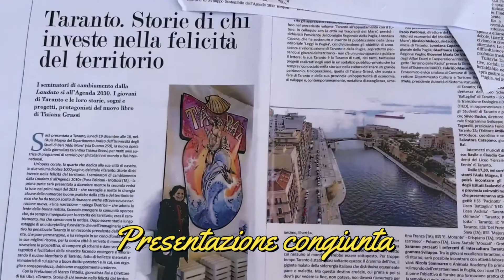3 - LEPORANO - TARΛΝΤΟ - START PER L'ESTATE LEPORANESE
Video n. 3 - L'estate Leporanese si apre quest'anno nella splendida cornice del Castello Muscettola di Leporano con una serata culturale organizzata dall'Amministrazione diretta dal Sindaco dott. Vincenzo Damiano e dall'Assessore alla Cultura e Spettacolo dott.ssa Iolanda Lotta. Un evento, che ha visto il coordinamento da parte della dott.ssa Antonella Falcioni della Pro Loco e dell'Associazione RI.SO.R.SE. con la dott.ssa Maria Sardelli.